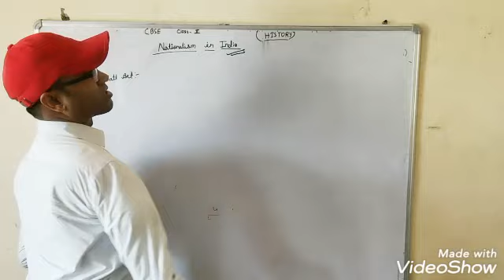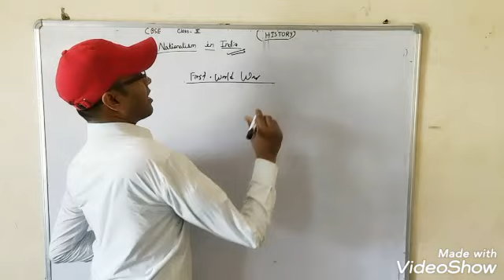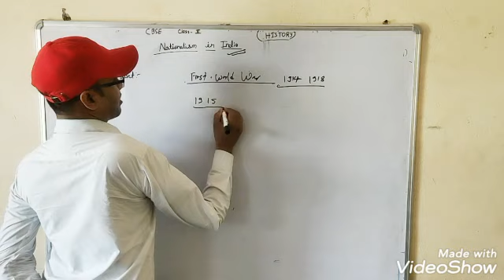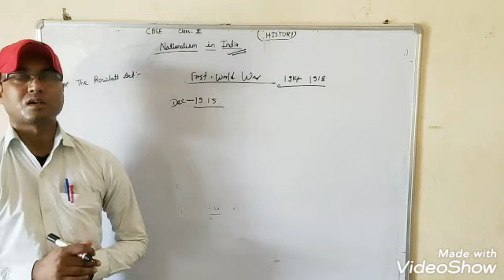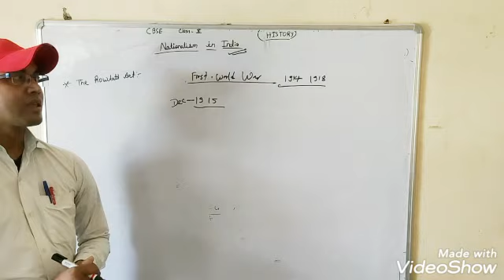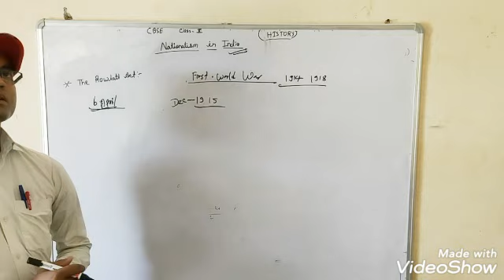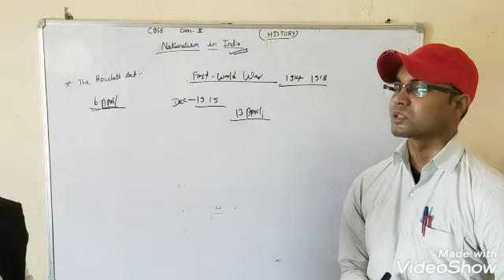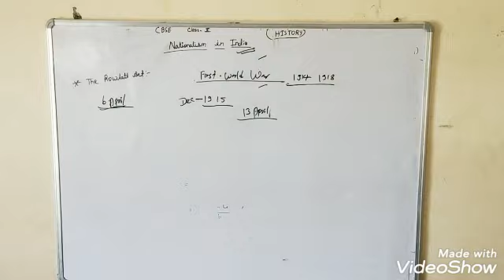Class 10 History (NATIONALISM IN INDIA)